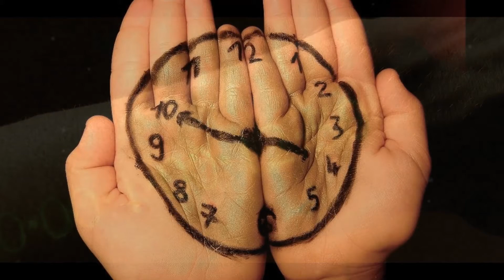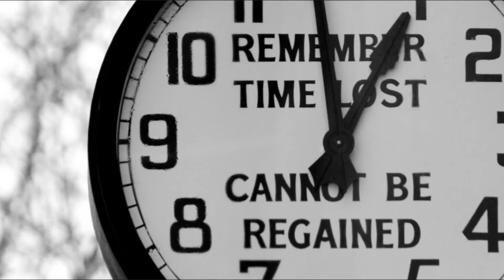Time - Hans Zimmer - inception (Origen)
Inception: Music from the Motion Picture is the soundtrack to the 2010 film of the same name directed by Christopher Nolan, released under Reprise Records on July 13, 2010. Hans Zimmer scored the film, marking his third collaboration with Nolan following Batman Begins and The Dark Knight.

According to Zimmer, it is "a very electronic score". Nolan asked Zimmer to compose and finish the score as he was shooting the film. The composer said, "He wanted to unleash my imagination in the best possible way". At one point, while composing the score, Zimmer incorporated a guitar sound reminiscent of Ennio Morricone and was interested in having Johnny Marr, former guitarist in the influential 80s rock band The Smiths, play these parts. Zimmer's reported inspiration was finding a synthesizer track which he had written similar to Marr's guitar style. Nolan agreed with Zimmer's suggestion, and then Zimmer approached Marr, who accepted his offer. Marr spent four 12-hour days working on the score, playing notes written by Zimmer with a 12-string guitar.

For inspiration, Zimmer read Gödel, Escher, Bach: An Eternal Golden Braid by Douglas Hofstadter because it combined "the idea of playfulness in mathematics and playfulness in music". Zimmer did not assemble a temp score but "every now and then they would call and say 'we need a little something here.' But that was OK because much of the music pieces aren't that scene specific. They fall into little categories". While writing the screenplay, Nolan wrote in Édith Piaf's "Non, je ne regrette rien" but almost took it out when he cast Marion Cotillard, who had just completed an Oscar-winning turn as Piaf in the 2007 film La Vie en rose. Zimmer convinced Nolan to keep it in the film and also integrated elements of the song into his score; in particular, the film's iconic brass instrument fanfare resembles a slowed-down version of the song's instrumentation.

The trailers for the film feature specially composed music by Zack Hemsey, which does not appear on the official soundtrack. The soundtrack was nominated for several awards, including an Academy Award, a Golden Globe, a Grammy and a BAFTA.

Track listing
1.  "Half Remembered Dream"    1:12
2.  "We Built Our Own World"    1:55
3.  "Dream Is Collapsing"    2:28
4.  "Radical Notion"    3:43
5.  "Old Souls"    7:44
6.  "528491"    2:23
7.  "Mombasa"    4:54
8.  "One Simple Idea"    2:28
9.  "Dream Within a Dream"    5:04
10.  "Waiting for a Train"    9.30
11.  "Paradox"    3:25
12.  "Time"